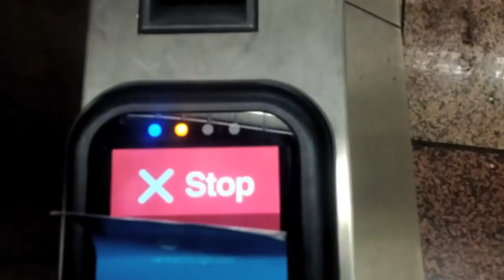Playing with Google Wallet on a Ventra Card reader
One night, with no customer attendants around, I wanted to see what would happen if I tapped my Google Wallet enabled phone on a reader. Sadly, I was not able to go through the turnstile with Google Wallet quite yet - not sure if it's because of the readers not being hooked to a payment processor in this early stage.

Sorry for the shakycam video - holding phone in one hand while recording with another phone in the other.

See my other images of the Ventra card readers not running the Ventra software (showing the Windows Mobile software underneath)